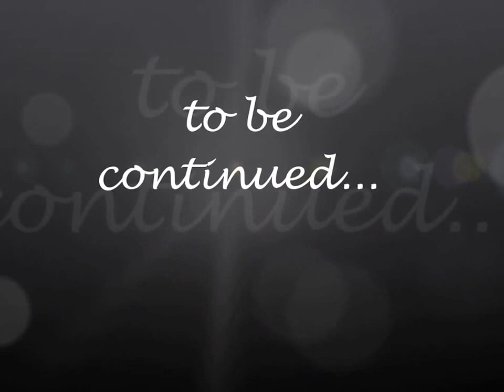DTS dance central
what a wonderful practice dancing and exercise.